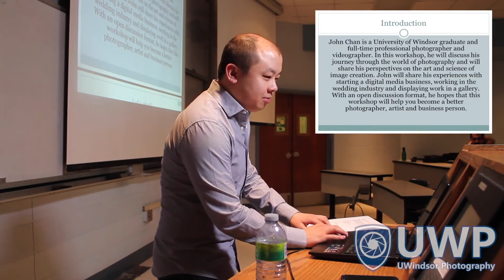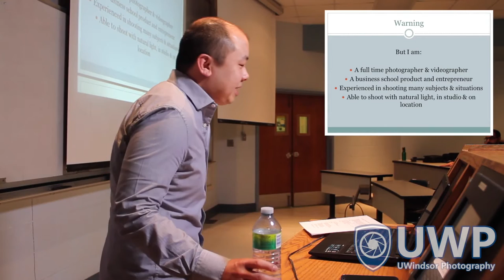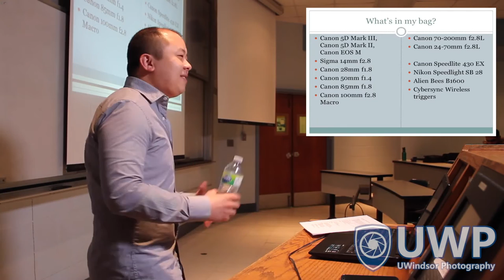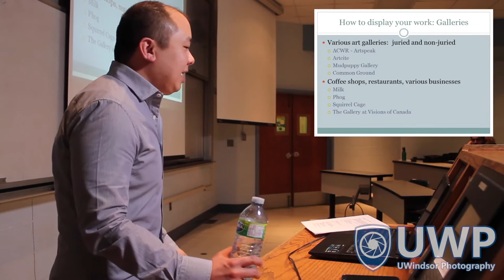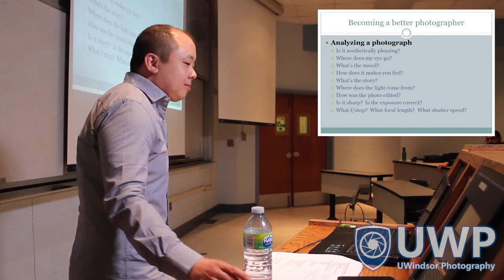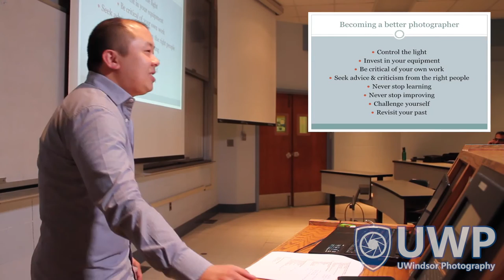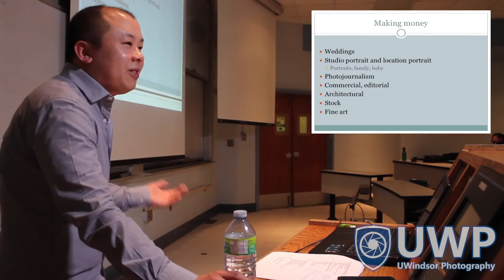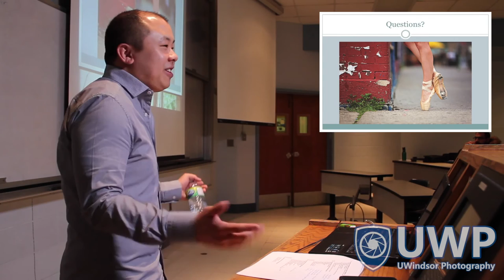Science, Art, & Business of Photography By John Chan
The Science, Art and Business of Photography
Presented By John Chan in 2015